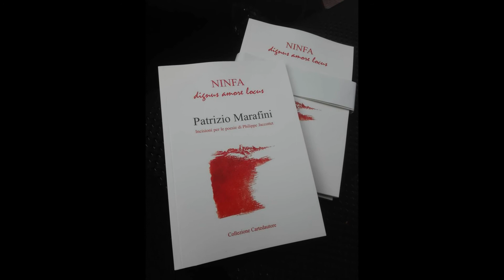PATRIZIO MARAFINI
Incisioni e dipinti per Philippe Jaccottet